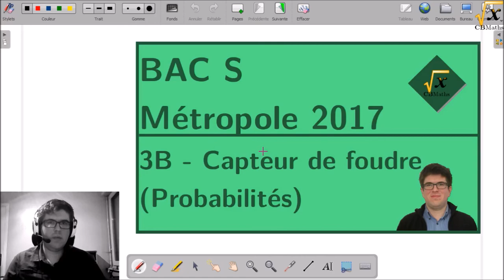3B - Capteur de foudre (Probabilités) | BAC S Métropole Juin 2017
3B - Capteur de foudre (Probabilités) | BAC S Métropole Juin 2017